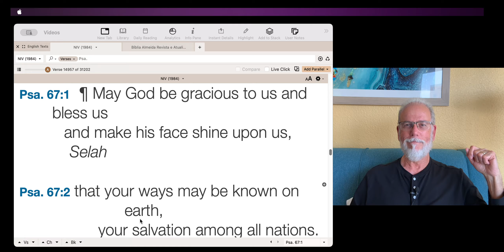Snack for the Journey - #1270 - Psalm 67:1-2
This is just a short meditation based on Psalm 67:1-2.